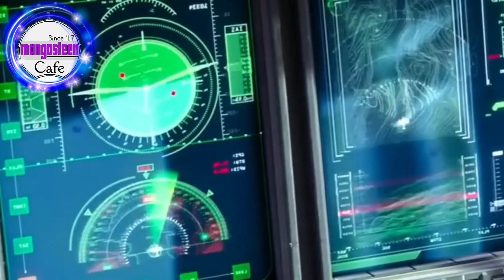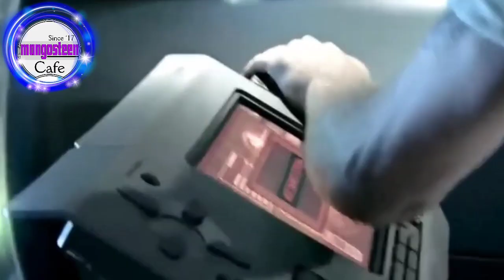KISAH PETUALANGAN AVATAR PERTAMA YANG MENEGANGKAN - DARI SINI SEMUA BERAWAL